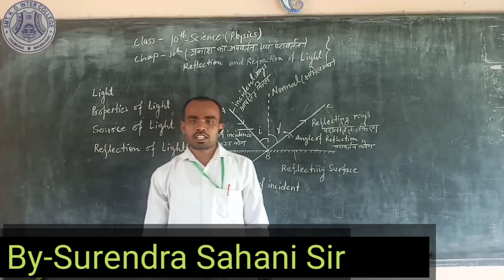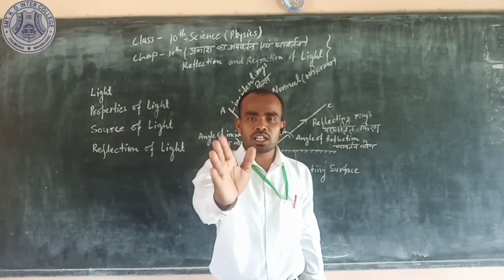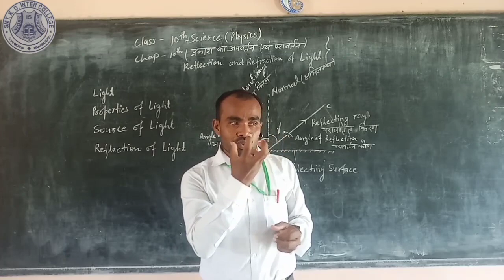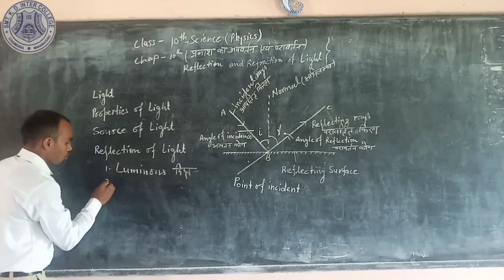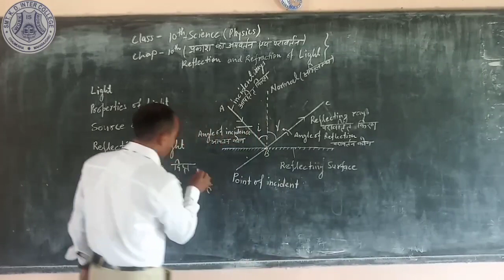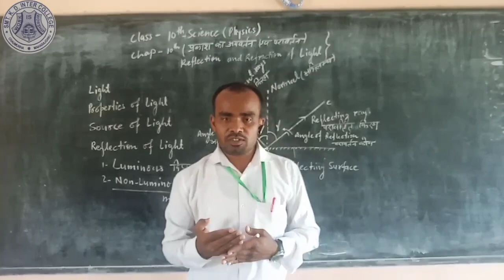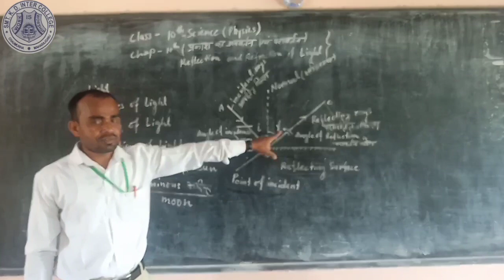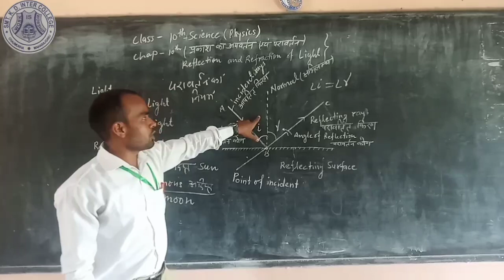10 Physics||Chapter 1 ||Reflection and Refraction of light||Part 1 ||By-Sahani Sir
Admission open session 2020-21